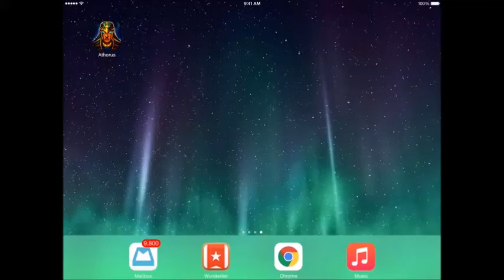Athorus Gameplay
Athorus is a mid-core top down shoot-em up mobile game, that’s designed on a pharaonic theme and story. The main character is “Athorus”, a pharaonic magician king who is revived to fight his antagonist and to defend his people.

Platforms:

iOS
Android
Windows phone
It features:

5 Armies of different creatures to fight in a shoot’em up mode.
5 Boss fights after surviving each army.
5 Different pharaonic environments to play through.
Lots of magic spells to experience.
New spells combinations to reveal through the game.
The full story for “Athorus” illustrated in comics mode through the game-play.